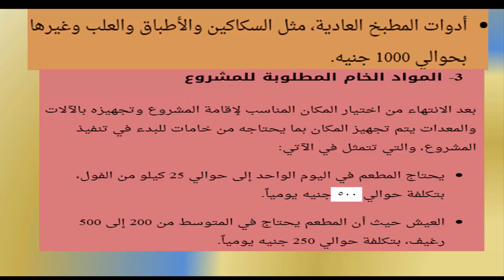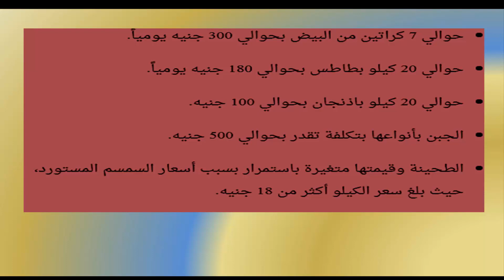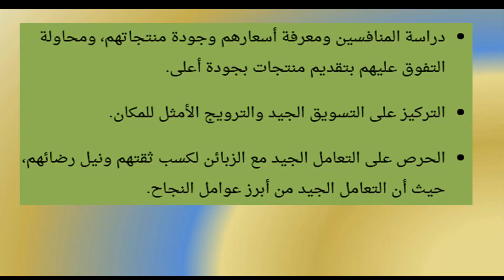مشروعك_بأقل_التكاليف مشروع مطعم فول وطعمية - فلافل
مشروح مريح جدا سهل تنفيذه بامكانيات ميسرة وبخبرة بسيطة و بارباح جيدة